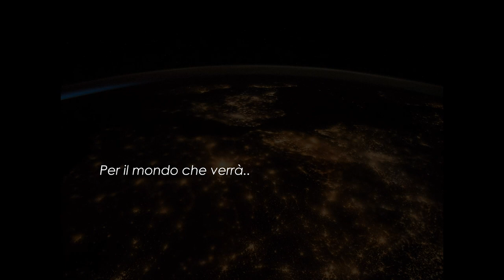Il Mondo che verrà. Paolo Nespoli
L’astronauta Paolo Nespoli partecipa alla mostra con uno scatto inedito.
La terra all’inizio e alla fine del giorno, fotografata dalla Stazione Spaziale Internazionale durante la Missione Vita, nel 2017.

💭«Il mondo che verrà, tutto nello stesso istante, dall’alba al tramonto, dal sole alla luna, e in mezzo lo spettacolo dell’aurora boreale e delle stelle che unisce ogni meraviglia della natura. Ci sono delle nuvole, delle ombre, certo, sono quelle di oggi, le vediamo anche da terra. Ma all’orizzonte c’è luce e ci aspetta un nuovo domani».